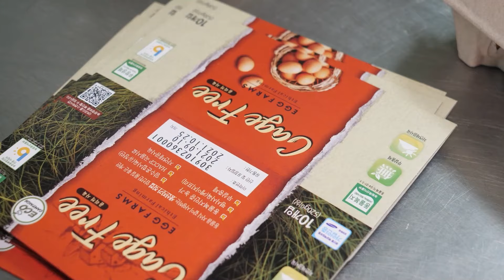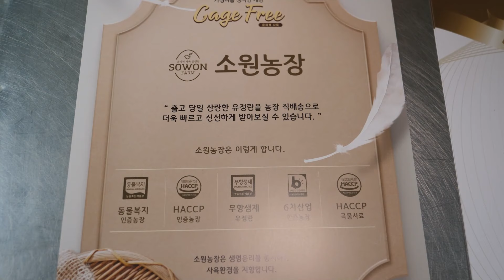The process of grazing and raising millions of chickens for healthy eggs